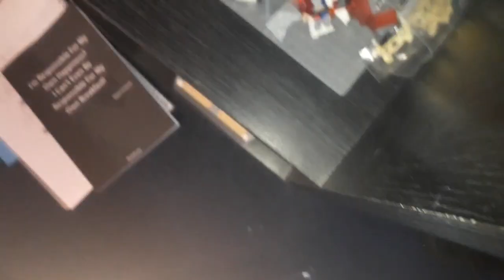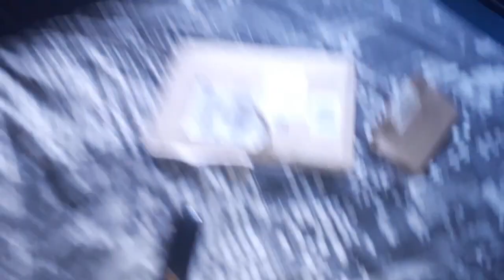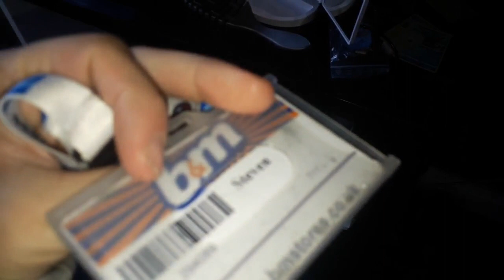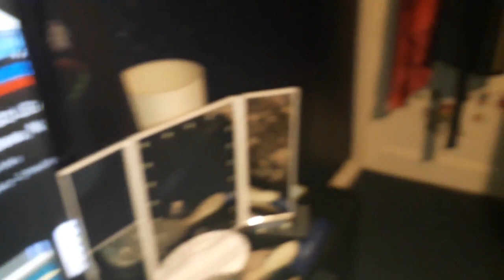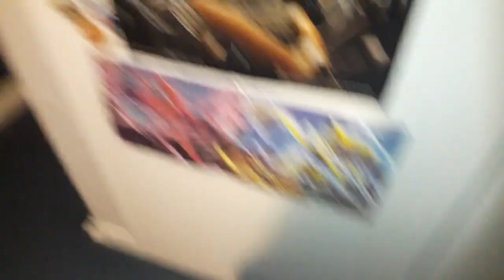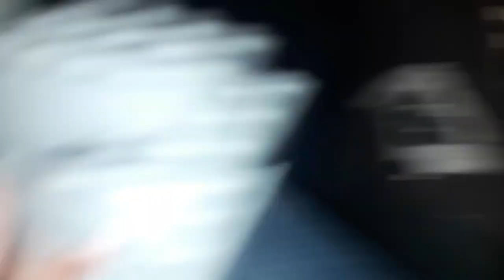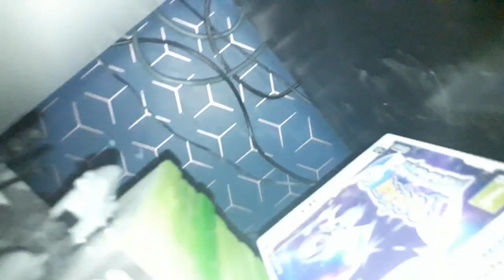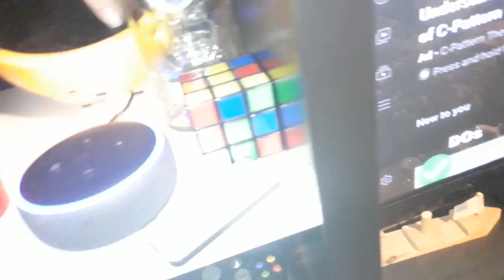DAILY VLOG 113 (BRICK)